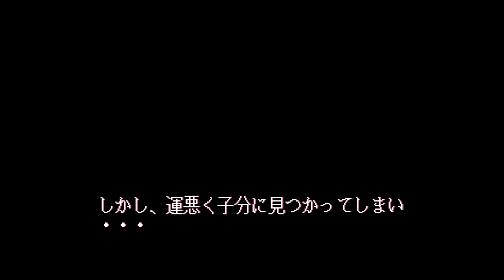Captain Lang - Mega Drive 🇯🇵 - 1994 [Eye Catch]